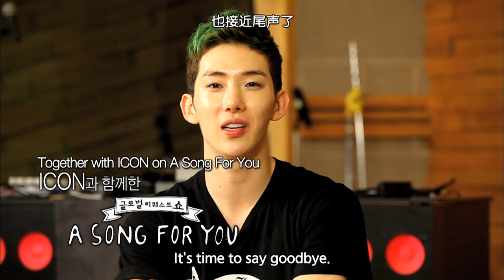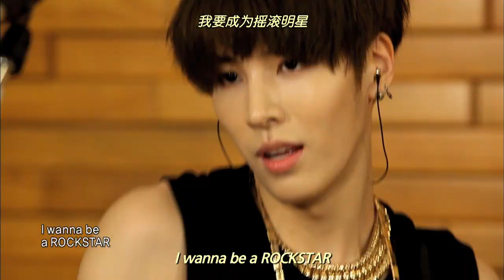Global Request Show : A Song For You - Ep.4 with No Minwoo (2013.09.27)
[Global Request Show : A Song For You]
- Telecasting Time: Every Fri 18:10 (Seoul Time) | Re-run: Sat 03:10, Sat 13:00, Fri 01:50 (Seoul Time)

- Host: Jo Kwon(2AM)
- Cast: EXO, No Minwoo(ICON), Teen Top, K.Will & more!
- 'A Song For You' is a music request show starring your favorite Korean star! Just upload your story and song request via our Facebook page and different K-Pop stars or Korean celebs will sing (on a weekly basis) exclusively for YOU! Pitch in and join the fun for your own private concert! To participate, submit your video request through 'A Song For You' Facebook